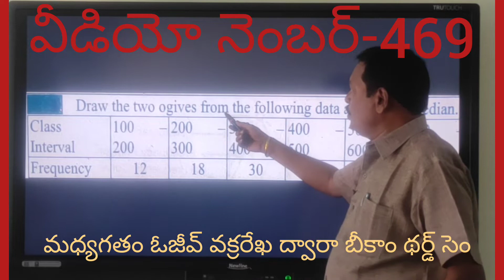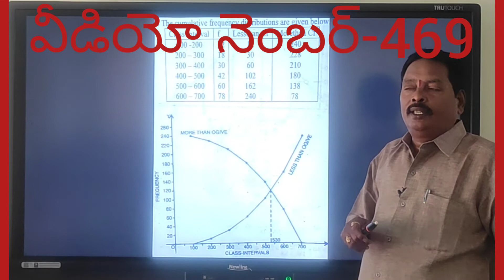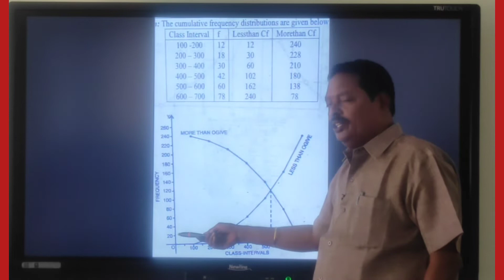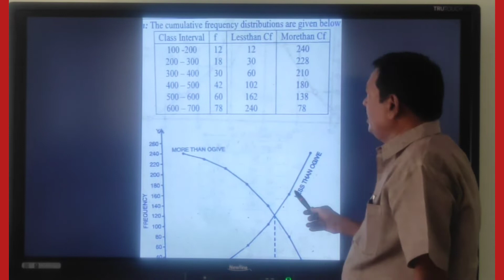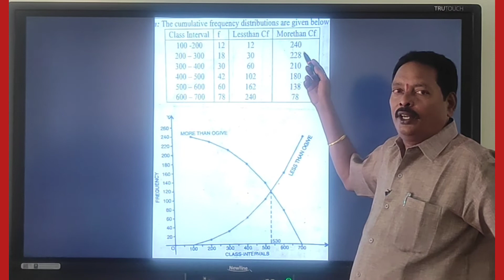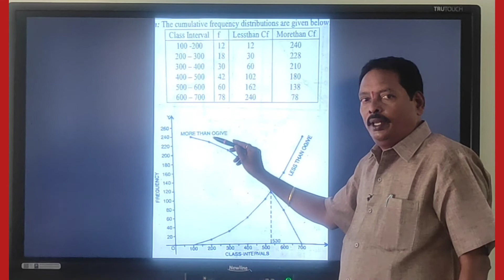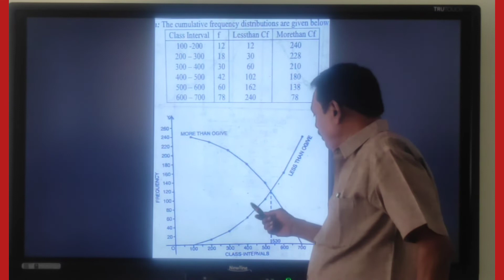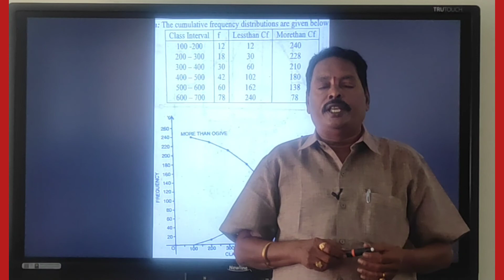MEDIAN BY OGIVE CURVE BCOM 3RD SEM BBA MBA BCA BSC (MACS) #